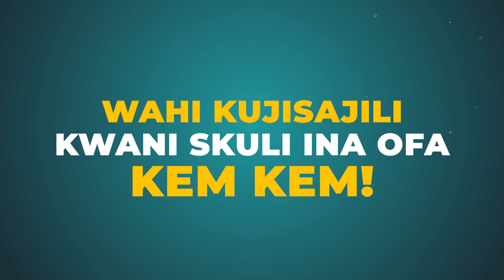ONA SHK.MSABBAH ALIVOTOA TAMKO HILI AWATAKA WAISLAMU WAACHE MAJIGAMBO HUO SIO MWENENDO MZURI